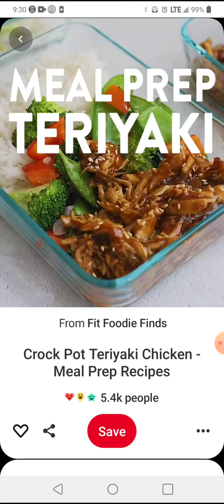eat healthy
not hard to wip something quick together to be healthy. rice chicken and some veggies.